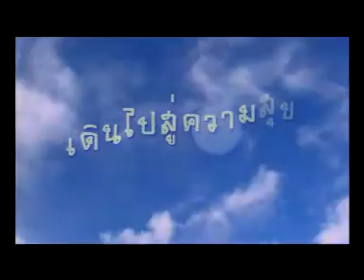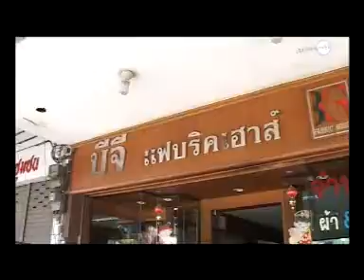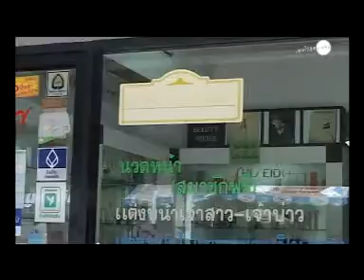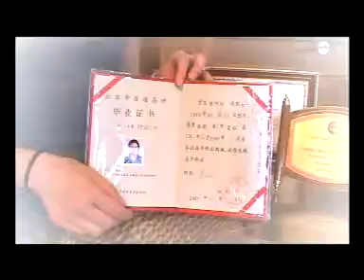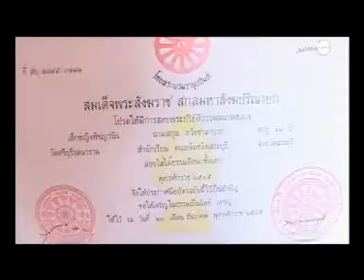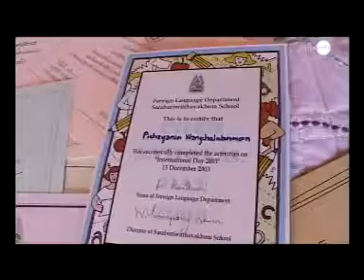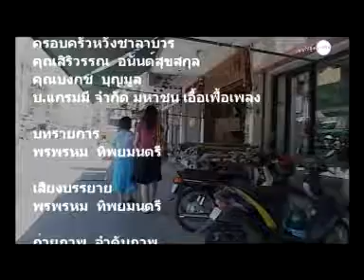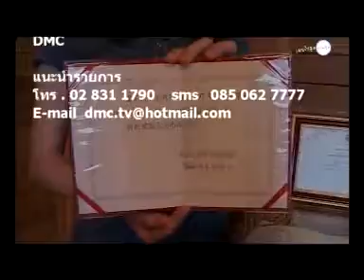เดินไปสู่ความสุข 49 น้องลินิน แก้ใข